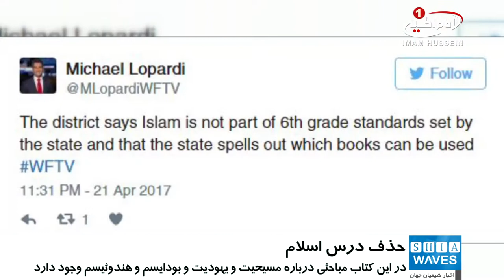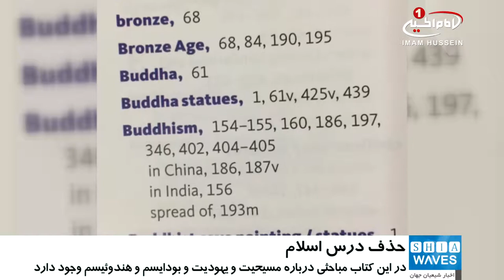حذف درس اسلام، از کتاب تاریخ دانش آموزان یک ایالت آمریکا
آمریکایی‌ها درس اسلام را از کتاب تاریخ دانش آموزان حذف کردند.

هیات مدیره مدارس شهرستان «سمینول» در ایالت فلوریدای آمریکا، با وجود بحث‌های انتقادی، کتاب نشنال_جئوگرافیک دانش آموزان مدارس کلاس ششم را این هفته مورد تایید قرار داد.

در این کتاب تاریخی، نام اسلام به طور کامل حذف شده است.

«آلن کورمن» یکی از ساکنان این منطقه به هیات مدیره این مدارس، گفت: کل فرهنگ اسلامی از این کتاب حذف شده است. برای من غیرقابل باور بود که این کتاب فرایند بررسی را طی کرده و هیچ اشاره‌ای به این مسئله نشده است.

وی افزود: دانش آموزان باید از مذاهب، دانش یکسانی کسب کنند.

این کتاب با عنوان «تاریخ فرهنگ‌های باستانی جهان» شامل مباحثی درباره مذاهب و مکاتب مختلف از جمله مسیحیت، یهودیت، بودایسم و هندو می‌باشد، ولی در آن هیچ اشاره‌ای به دین اسلام نشده است.

در این میان نامه‌های مخالفت‌آمیز چندگانه‌ای به کمیته ارزیابی ارسال شده و همه آن‌ها فقدان اشاره به دین اسلام را مورد انتقاد قرار دادند.

هیات مدارس از نظر قانونی وظیفه دارند به انتقادات پاسخ دهند، اما به نظر می‌رسد مانعی بر سر راه ادامه انتشار این کتاب برای دانش آموزان وجود نداشته باشد. این در حالی است در نیم سال تحصیلی جدید 4300 دانش آموز کلاس ششمی دراین منطقه‌ فلوریدا از کتاب درسی جدید استفاده خواهند کرد.

یکی از مقامات کمیته مدعی شده که اسلام نسبت به تاریخ عنوان شده در این کتاب دین جدیدتری است. اعضای این کمیته نیز حاضر نشدند حذف اسلام از کتاب تاریخ دانش آموزان کلاس ششم را با اسلام_هراسی مرتبط بدانند.

امام جماعت مرکز اسلامی «اورلاندو» نیز، در این باره گفت: ما قصد داریم این هفته با اعضای مرکز جلسه‌ای داشته و تصمیمات لازم را برای به چالش کشیدن این اقدام هیات مدیره مدارس اتخاذ کنیم.